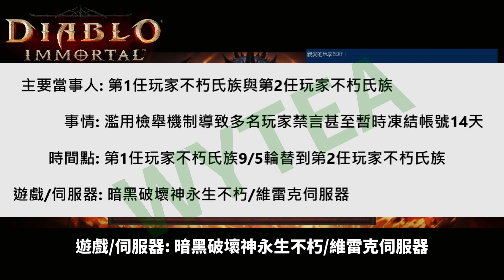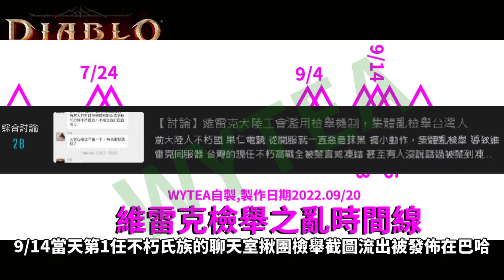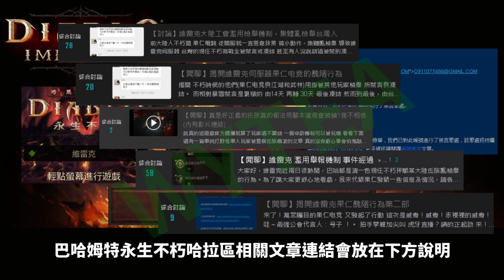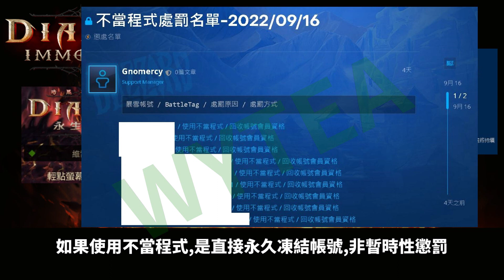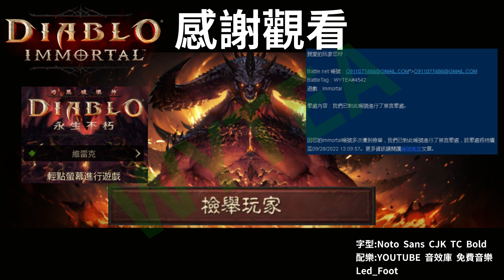WYTEA 的 暗黑破壞神永生不朽 DIABLOIMMORTAL 分享之 維雷克 檢舉之亂 與淺談暴雪檢舉機制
維雷克檢舉之亂是什麼?
暴雪檢舉機制?
無氪的WYTEA要分享維雷克檢舉之亂與暴雪檢舉機制

維雷克檢舉之亂 0:35
暴雪檢舉機制與檢舉懲罰 3:09

【閒聊】揭開維雷克伺服器果仁电竞的醜陋行為
【討論】維雷克大陸工會濫用檢舉機制，集體亂檢舉台灣人
【閒聊】真是好正義的氏族真的都沒用腳本違規會被鎖?我不相信(內有影片連結)
館長9/19直播19:30開罵被鎖14天,2:43:55 禁言解鎖

處理器: Core i7-9700K
記憶體: DDR4 16GB
硬碟: 1TB + 256GB SSD
顯卡: GTX 1660 6G

鍵盤: 海盜船 K68 (RGP0036)
滑鼠:雷蛇RAZER RZ01-0201
手把:羅技Logitech F310
耳機: 鐵三角 ATH-C505
麥克風: 雷蛇Razer  Seiren Mini 魔音海妖 MINI EHRA060

WYTEA的
Blogger